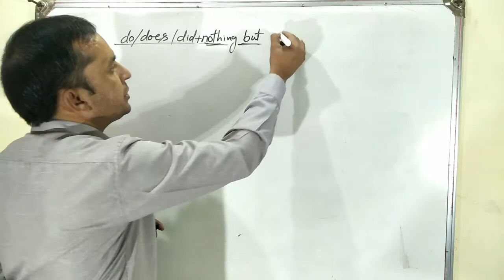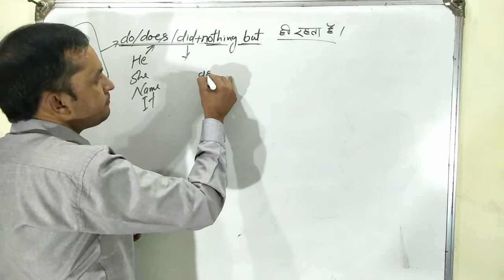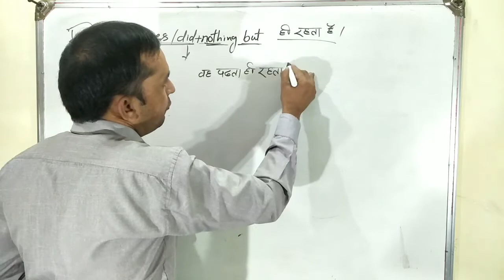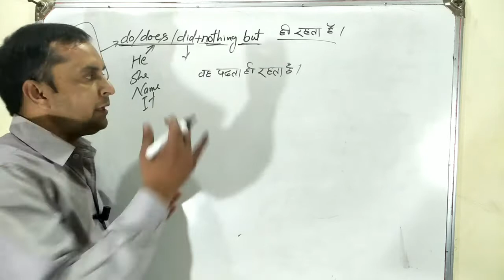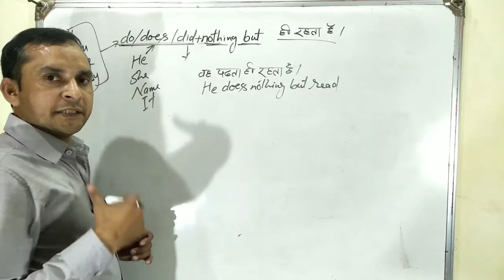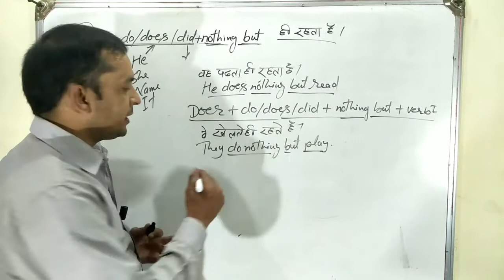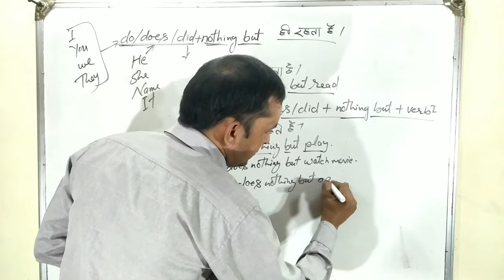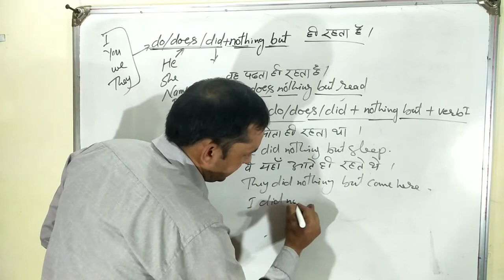Learn and Speak English Fluently | Advance word 'Nothing but' |grammar and Spoken by K.Chandra sir